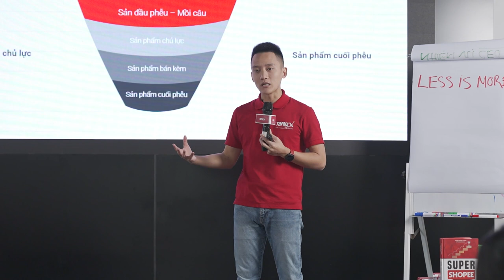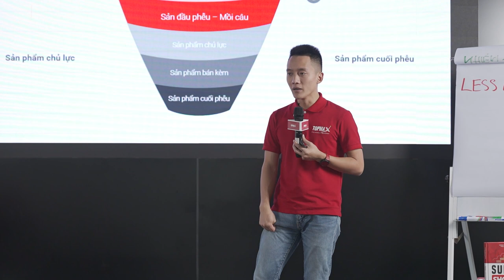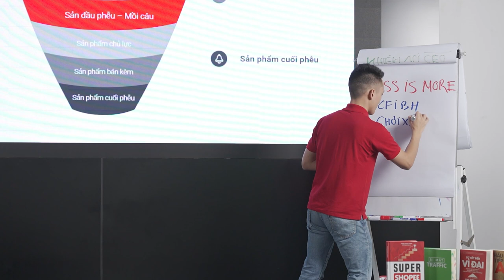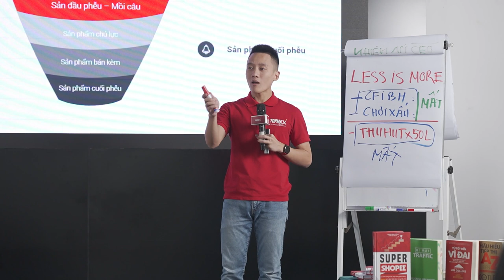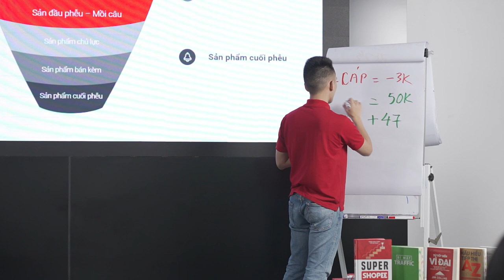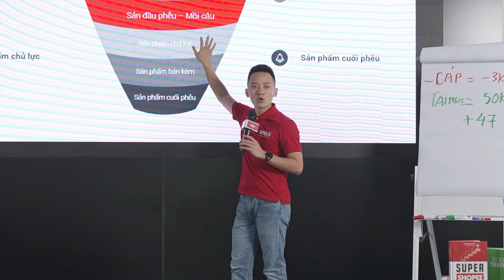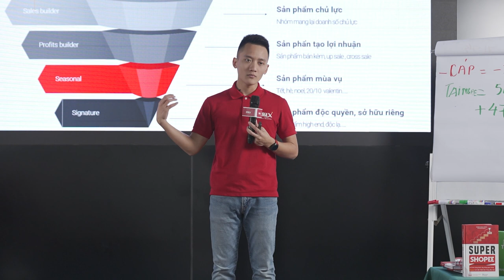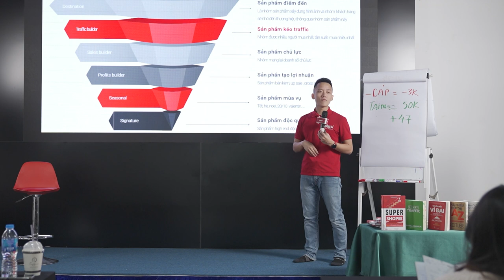Cách bán hàng online hiệu quả trên Shopee, Tiktok bằng sản phẩm PHỄU | Marketing Thực chiến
Công thức làm video marketing đa kênh :
1.Chi phí thấp
2.Hiệu quả cao
3.Sản xuất số lượng lớn

Và nếu bạn đang gặp khó khăn không biết cách bán hàng trên shopee hiệu quả thì tôi có một buổi livestream chia sẻ hoàn toàn miễn phí trong nhóm kín ) tôi sẽ giúp các bạn tháo gỡ các vấn đề khó khăn mà hiện tại các bạn đang gặp phải: tìm kiếm nguồn hàng, nguồn hàng sỉ, cách bán hàng trên shopee cho người mới bắt đầu, bán hàng shopee từ cơ bản đến nâng cao, cách đăng ký bán hàng trên shopee, cách đăng bán hàng trên shopee, hướng dẫn kinh doanh online, cách đăng bài bán hàng trên shopee, cách bán hàng trên shopee bằng điện thoại, cách bán hàng trên shopee không cần vốn, chạy quảng cáo shopee, shopee uni, marketing, marketing thực chiến, học marketing, kiếm tiền online, cách bán hàng online hiệu quả, khởi nghiệp kinh doanh, khởi nghiệp, kinh doanh online, kinh doanh online cho người mới bắt đầu .